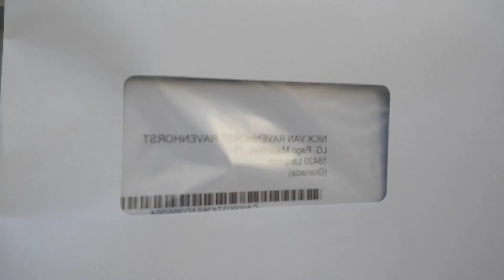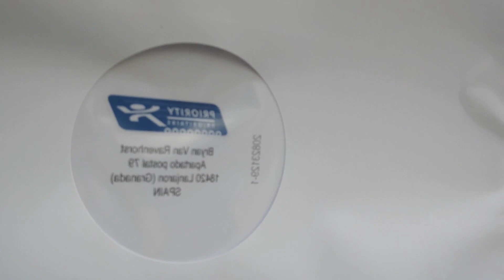Our couch arrived and getting mail from the town